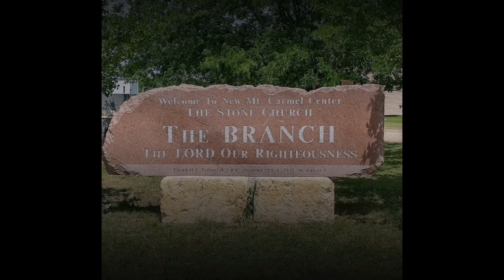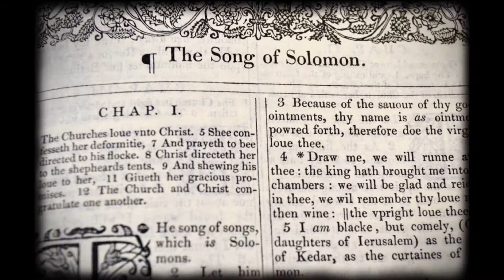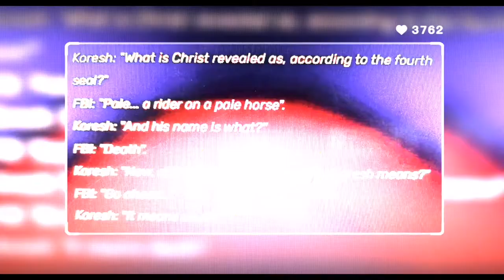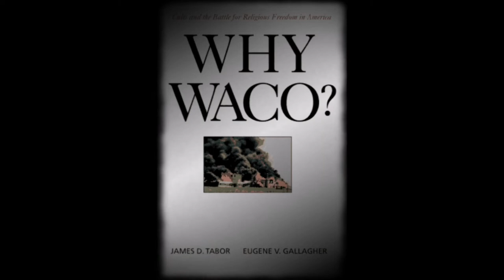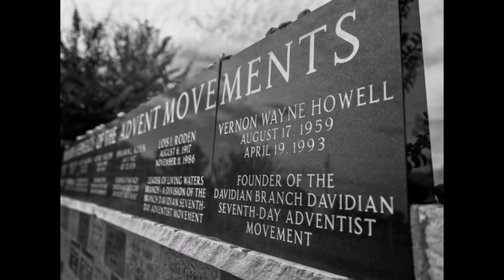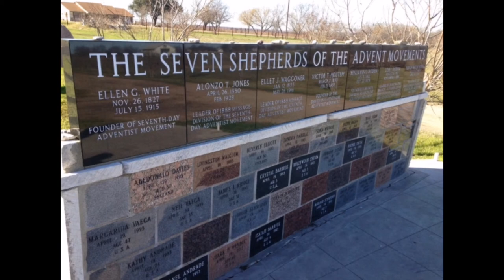Who Is David Koresh ? Massacre At Waco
David Koresh (born Vernon Wayne Howell) was the leader of the Branch Davidians religious cult. He was responsible for the events from February 28 to April 19, 1993, which would then became infamously known as the Waco Siege. The siege, led by the FBI, left 86 people dead (including Koresh himself) and nine injured.